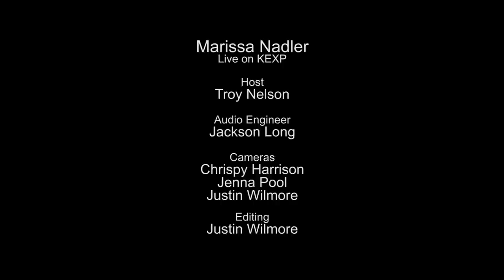Marissa Nadler - Was It A Dream (Live on KEXP)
presents Marissa Nadler performing "Was It A Dream" live in the KEXP studio. Recorded February 15, 2014.

Host: Troy Nelson
Audio Engineer: Jackson Long
Cameras: Justin Wilmore, Jenna Poll & Chrispy Harrison
Editor: Justin Wilmore